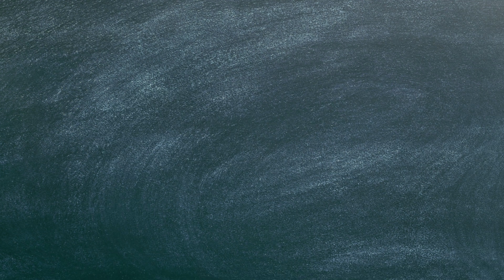One nescafe moment